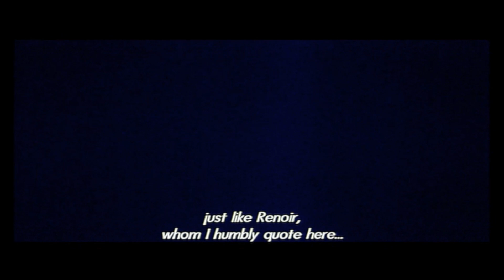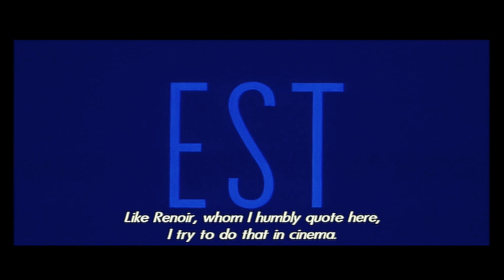Une femme est une femme/A Woman Is A Woman trailer (1961)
With A Woman Is A Woman, compulsively innovative director Jean-Luc Godard presents “a neorealist musical – that is, a contradiction in terms.” Featuring French superstars Anna Karina, Jean-Paul Belmondo, and Jean-Claude Brialy at their peak of popularity, A Woman Is A Woman is a sly, playful tribute to – and interrogation of – the American musical comedy, showcasing Godard’s signature wit and intellectual acumen. The film tells the story of exotic dancer Angéla (Karina) as she attempts to have a child with her unwilling lover Émile (Brialy). In the process, she finds herself torn between him and his best friend Alfred (Belmondo). A dizzying compendium of colour, humour, and the music of renowned composer Michel Legrand, A Woman Is A Woman finds the young Godard at his warmest and most accessible, revelling in and scrutinizing the mechanics of his great obsession: the cinema.